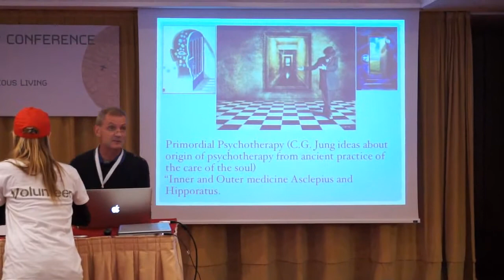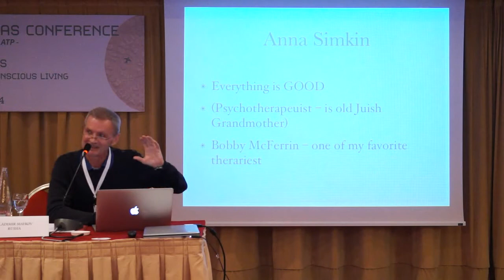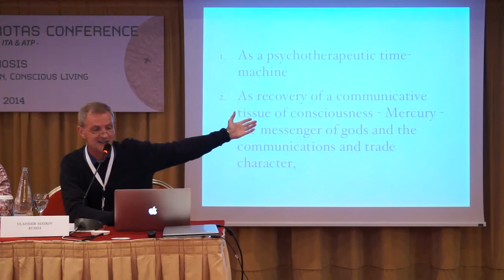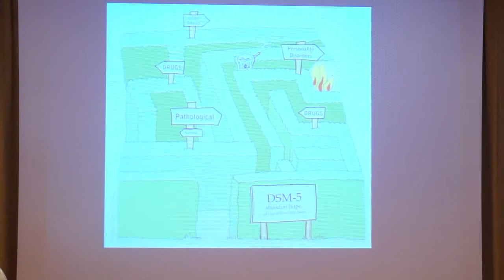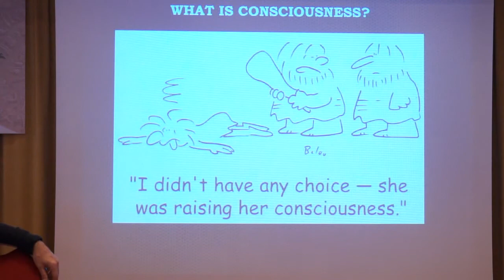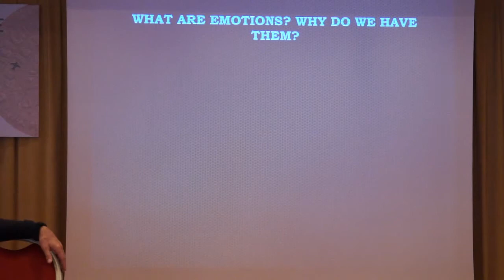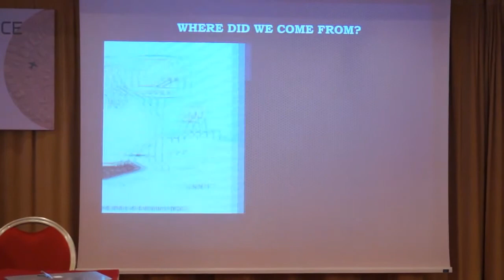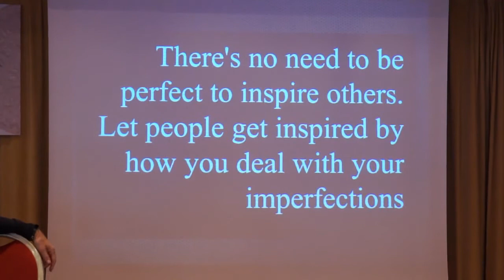PANEL PRESENTATION & DISCUSSION PSYCHOTHERAPY - Eurotas 2014 Greece 04.10.14